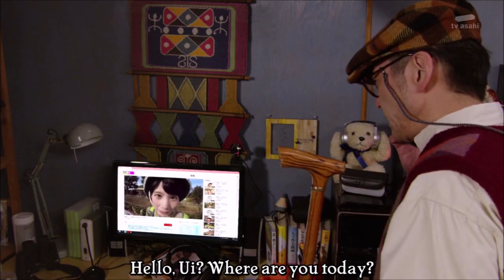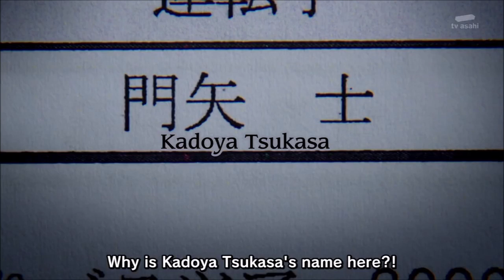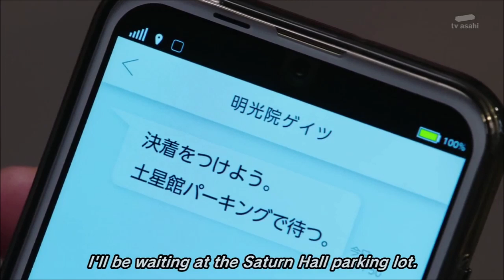Super Toku Bros Podcast Ep4 - Super Hero TIME!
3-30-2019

Today we start our regular format to the show talking about Super Sentai, and Kamen Rider episodes.